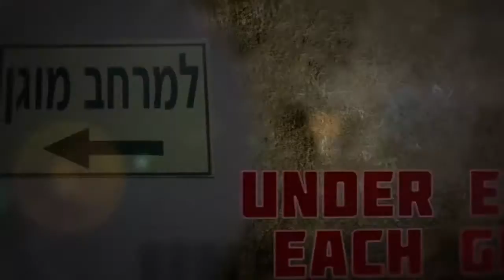CRASHER new song 2016 Different truth (Ukraine)